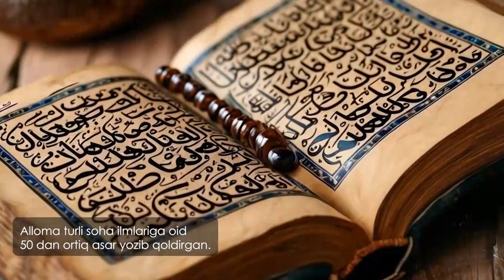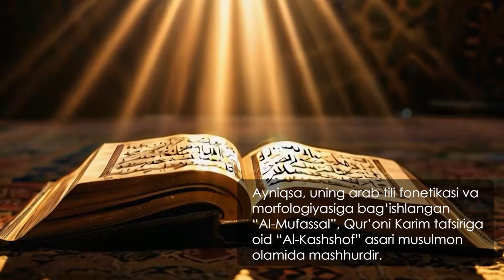Mahmud az-Zamaxshariy haqida 10 ta fakt